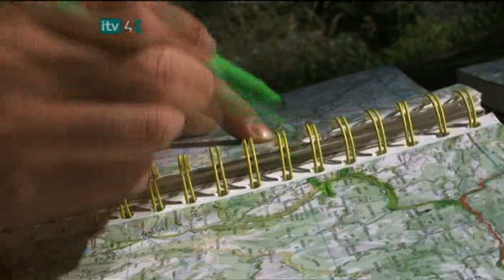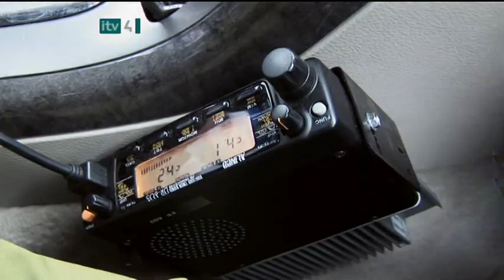Science of Cycling - Lance Armstrong 2005 (2 of 5) [HQ]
Documentary on the science and technology behind Lance's seven tour wins.